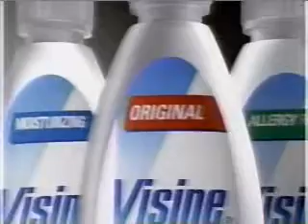11/28/1995 Commercials Part 2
-True Love by Elizabeth Arden
-Instant Cream of Wheat
-Visine
-True Love by Elizabeth Arden (again)
-sc!fi.com
-Columbus Chill
-Sunsports